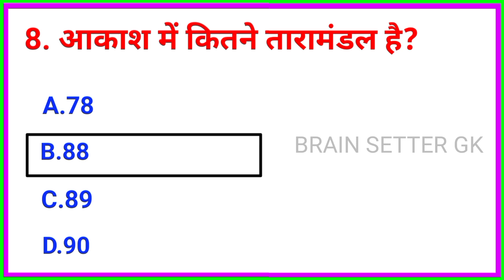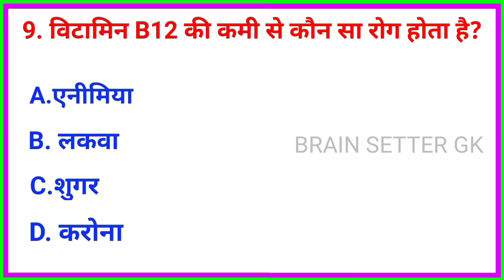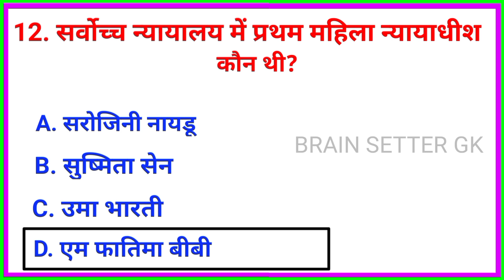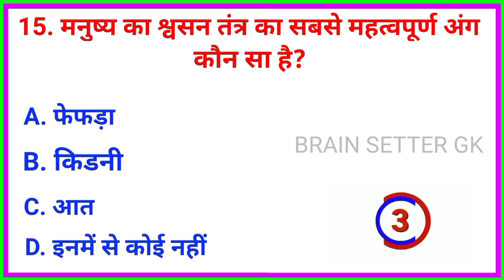भारत के सर्वोच्च न्यायालय के प्रथम महिला न्यायाधीश कौन थी||Gk question answers.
Brilliant gk question answers